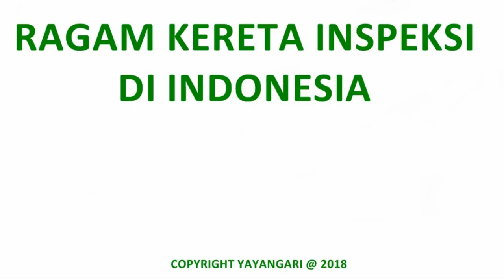Ragam Kereta Inspeksi di Indonesia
Berbagai macam warna, bentuk, dan rupa kereta inspeksi di Indonesia. Diantaranya ada kereta inspeksi yang dimiliki PT. Kereta Api Indonesia dan ada juga yang dimiliki Direktorat Jendral Perkeretaapian Kementrian Perhubungan. Kereta inspeksi sering digunakan pada saat menjelang lebara, tahun baru, atau juga bisa pada saat kepentingan tertentu.